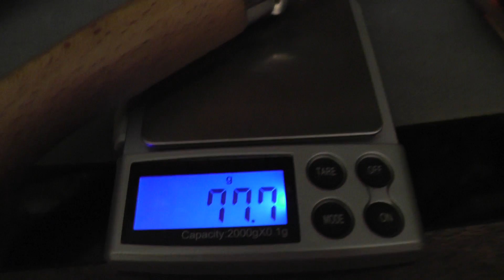Дешевый нож Viking Nordway в стиле Opinel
Дешевый нож Viking Nordway модель P023L, сравниваем с Opinel No 10.
Вес 80гр, общая длина: 228 мм. Длина клинка: 97 мм. Сталь 420, полировка, толщина клинка 1,8 мм.